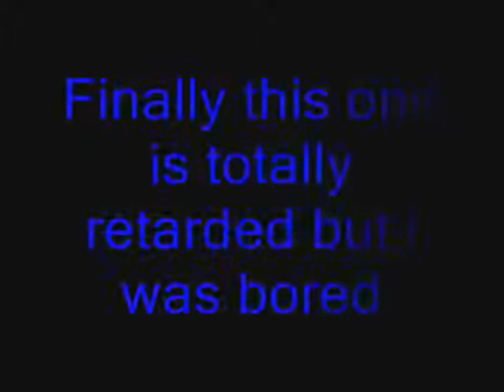Dumbest Movie Ever Dont Watch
Dont Watch its Dumb